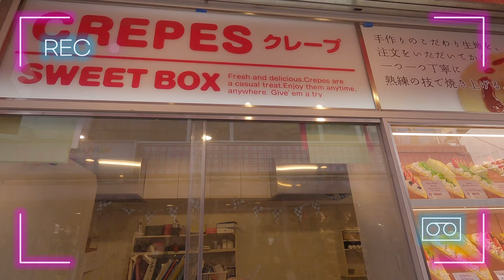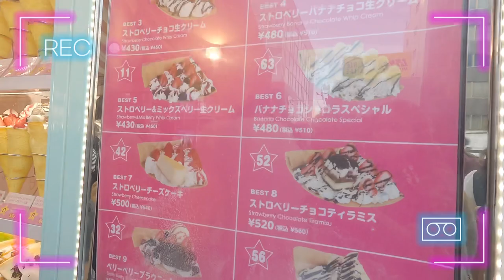Harajuku 原宿| Takeshita Street | Best Crepes in Japan| weekends with sy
Hello friends! ☺️
Thank you for clicking on this video, hope you enjoy this tour at one of the most visited places in Japan - Harajuku, a district in Shibuya,Tokyo, Japan. A place with lots of fashion boutiques, cafes, and restaurants.